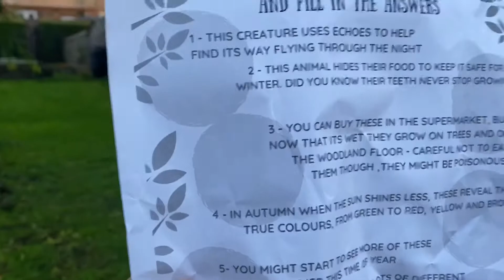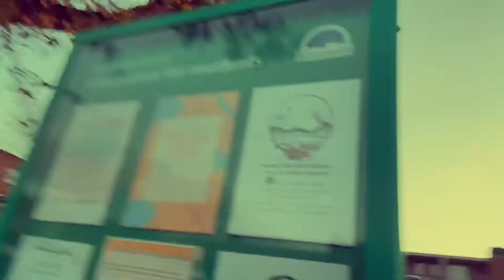HALLOWEEN DURING A PANDEMIC🤕